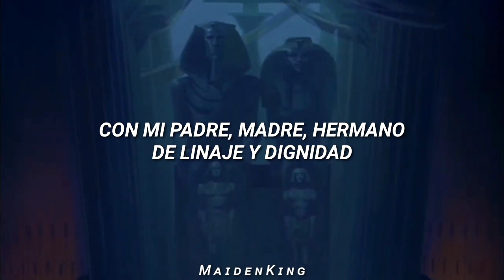Todo Lo Que Quise - El Príncipe de Egipto // sub. español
finishing this b1tch up (han pasado 84 años y lo tenía en borradores)

todo lo que quise el príncipe de egipto subs español
todo lo que quise el príncipe de egipto subtitulos español
todo lo que quise el príncipe de egipto subitulada español
todo lo que quise el príncipe de egipto traducción español
todo lo que quise el príncipe de egipto trad español
todo lo que quise el príncipe de egipto letra en español
todo lo que quise el príncipe de egipto letra